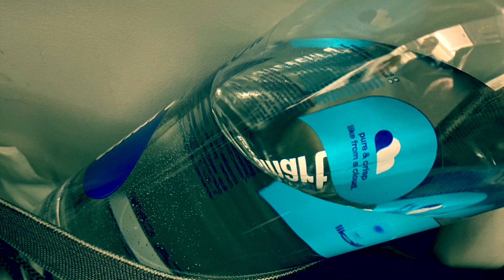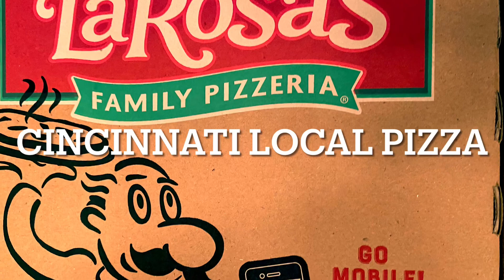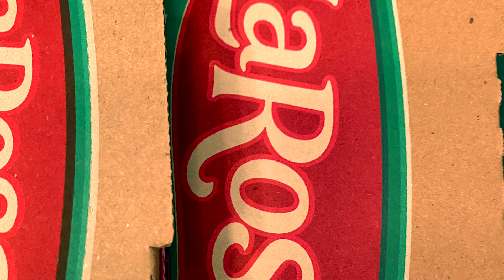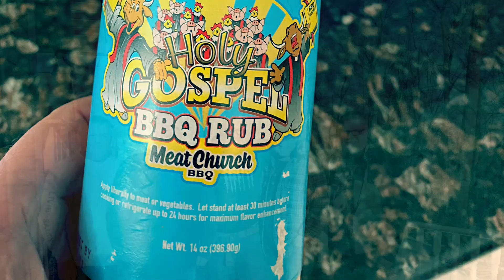Long overdue trip (March 2021) documented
- All travel protocols to mitigate risk were followed
- I got vaccinated for COVID 19 before taking this trip. 1st dose in Dec 2020 and 2nd in Jan 2021